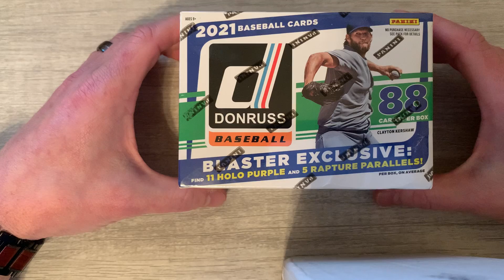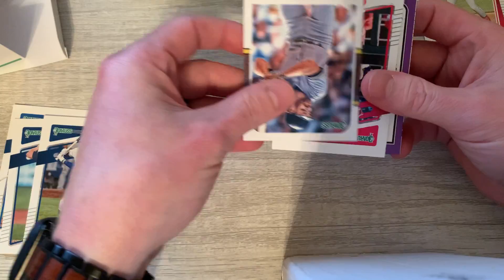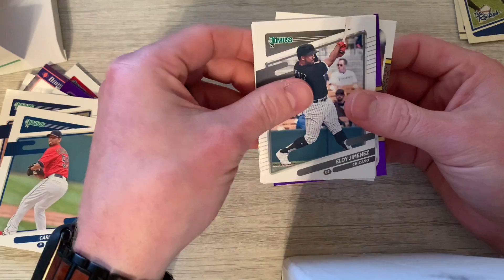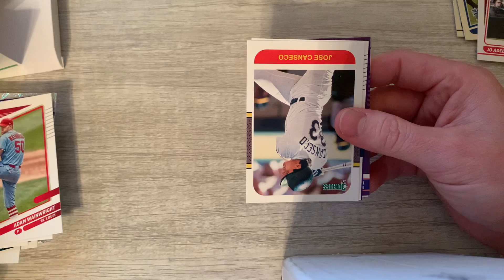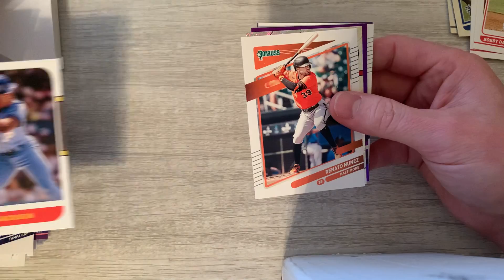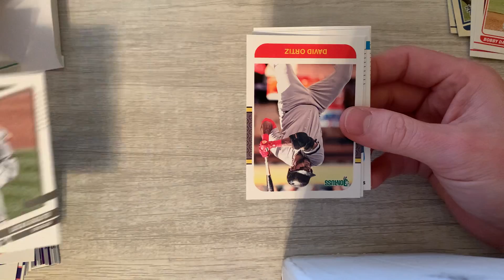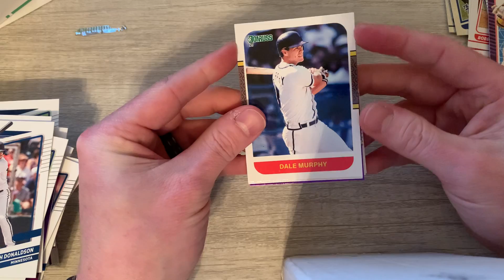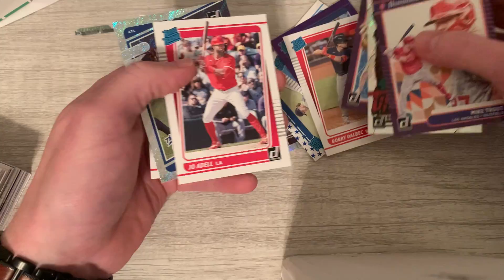Opening up a 2021 Donruss blaster box